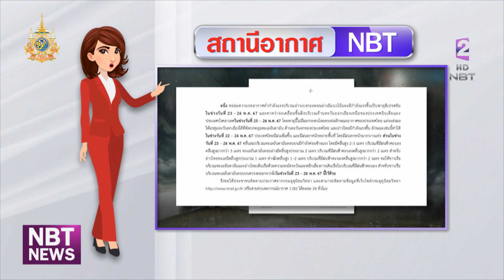สถานีอากาศ NBT ข่าวเช้า วันที่ 23 พฤษภาคม 2567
วันนี้นอกจากจะมีฝนตกหนักต่อเนื่องทั่วไทยแล้ว คลื่นลมในทะเลจะแรงขึ้น โดยเฉพาะฝั่งอันดามันตอนบน จุดที่มีฝนคลื่นสูงมากกว่า3เมตรได้ ชาวเรือควรงดออกจากฝั่ง ติดตาม กับ สถานีอากาศNBT